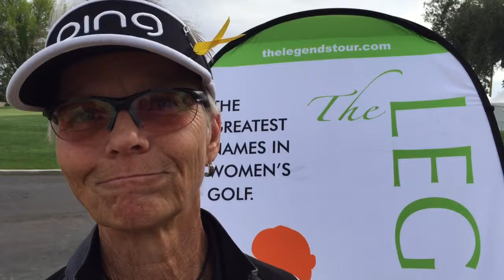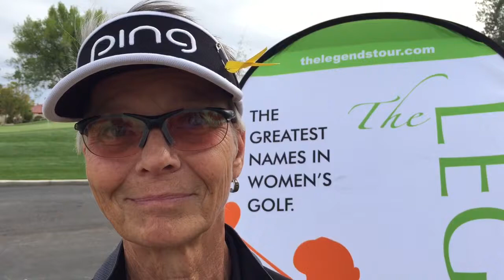Sheboygan native Martha Nause on her start to the Legends Tour season